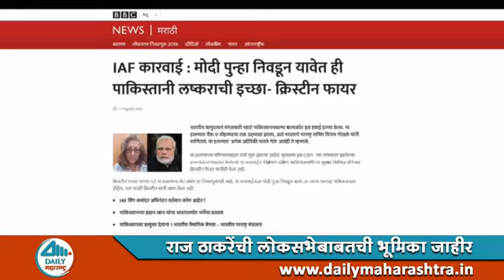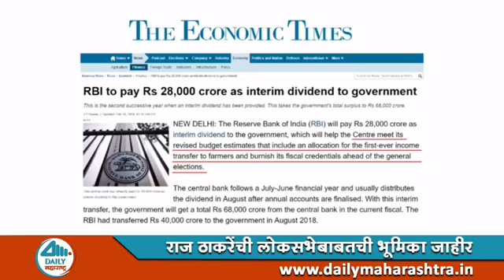Raj Thackeray 19th March 2019 Uncut Speech | Daily Maharashtra